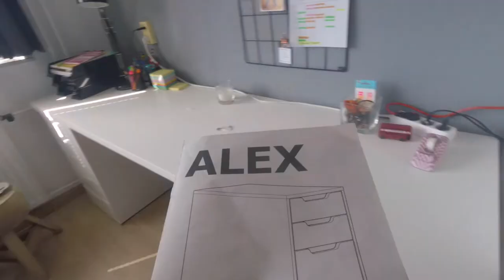ASSEMBLING IKEA ALEX DRAWER | timelapse | Lisanna Maria